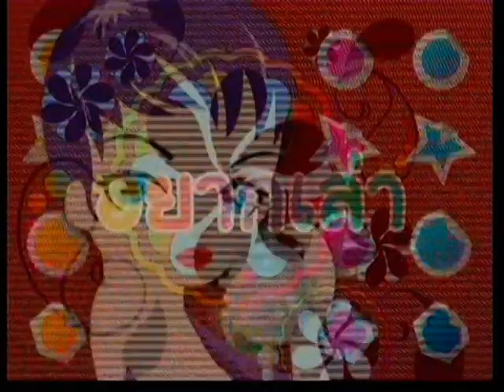กะเทยอยากรู้ 15 กันยายน 54 1